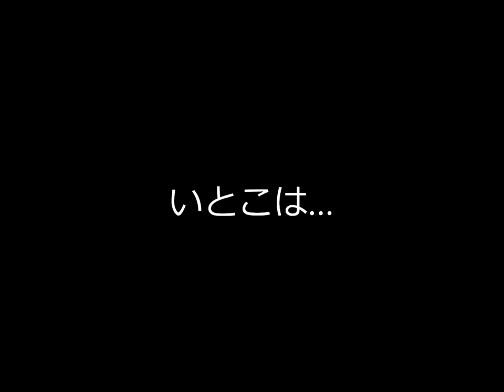【衝撃事実】血縁関係がある芸能人たち vol.1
有名人同士、血縁関係があることは、実は多いです。
この人と、この人が?!という意外なことも多々ありましたので、まとめてみました。

↓下記もご覧ください。
意外！血縁関係がある芸能人たちvol 2

フリー音楽素材：Unknown written by Toshiyuki　Azuma

出典

中山忍(妹)　blogimg.goo.ne.jp
中山美穂(姉)　wadaiatume.blog.so-net.ne.jp